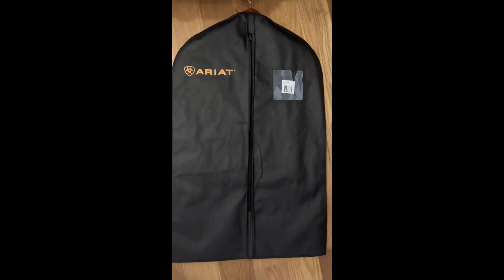FIRST SHOW OF THE YEAR!👑